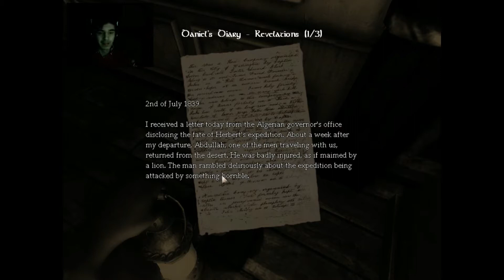Amnesia: Playthrough Part: 7 - THE MONSTER IS TRYING TO KILL ME !!!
see ya
\(^-^) HIGH BYE !!